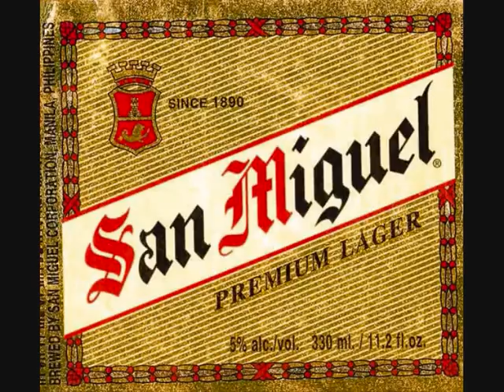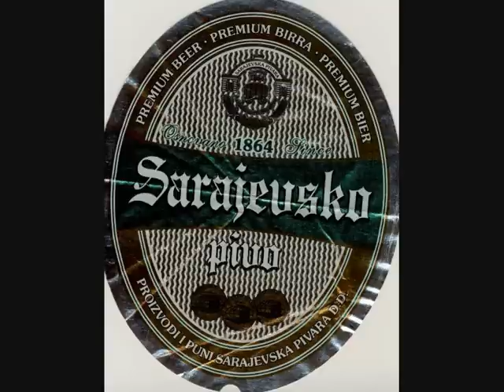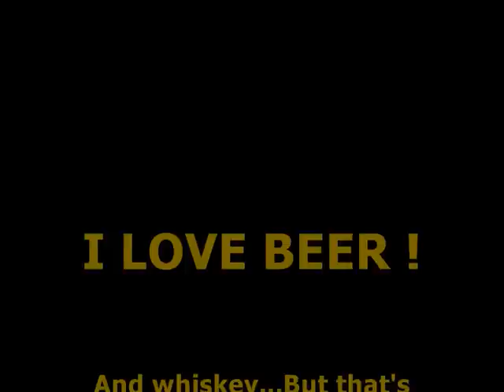Top ten beer brands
The top ten list of all lists...
NOT TO BE TAKEN SERIOUS. OK ?
This is made just for the fun of it.
Personally i drink alcohol. i don't care about the brand...LOL